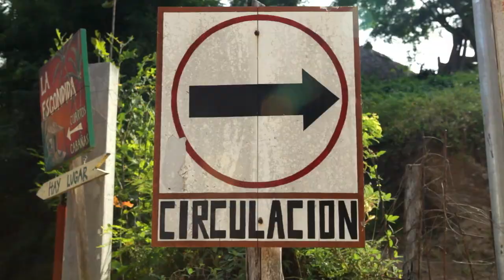CATCH & EAT BIG FISH IN MEXICO!: ANDY & BEN DO MEXICO (Ep 3)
After the bustle of Mexico City and Puebla, Andy & Ben take it down a notch and head to one of Mexico's most famous coastal stretches and the picturesque town of Puerto Escondido. Here, they head offshore in search of Mahi Mahi (Dolphin Fish) and what ensues is the fishing trip of a lifetime. If you think you've had a good day fishing, think again.

The boys head back to shore, challenge themselves with filleting a huge fish, and then show you how to make a simple, fresh fish sashimi using just a handful of ingredients. Recommended serving suggestion: with a side of margarita or a cold Mexican beer.

Don't miss Episode 4 next week! - Andy and Ben head to the state of Chiapas where they are welcomed into a family home and get into some serious fun involving "Posh" and traditional Mexican costumes. It's traditional Mexico at its best!

Ben on instagram: @ben_milbourne

SERIES CREDITS
Co-creators / Presenters Andy Allen Ben Milbourne
Made by Projucer
Directed by Davros

Story by Matty Roberts, Joshua Capelin & Davros

Edited by Kent Hau
Design by Davros
Associate Producer Madeleine Gasparinatos
Digital Designer Alex De Bonis